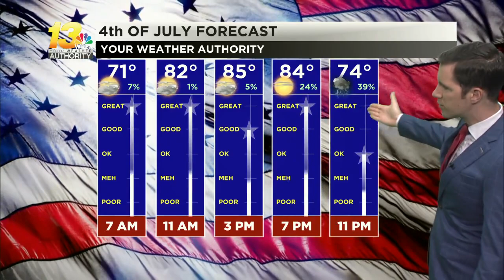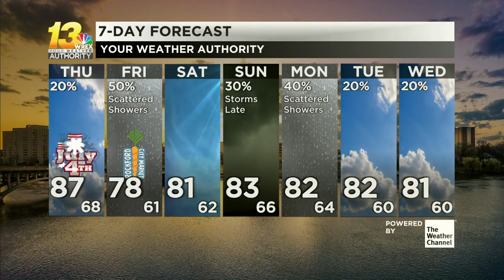Showers and storms are possible late Thursday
This activity could impact fireworks displays. See when they sweep through coming up in the forecast.